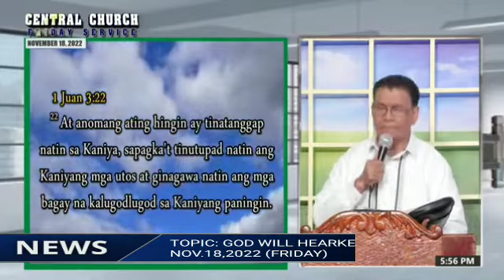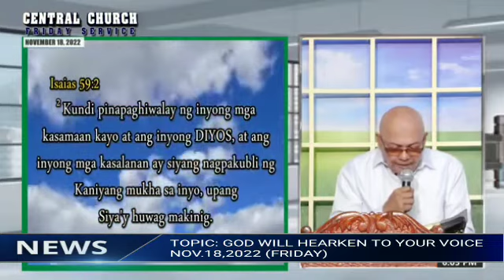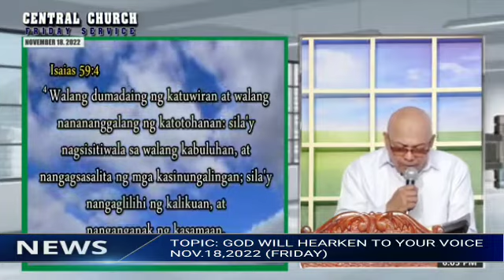PREACHING...JMCIM CENTRAL FRIDAY WORSHIP SERVICE NOV.18,2022